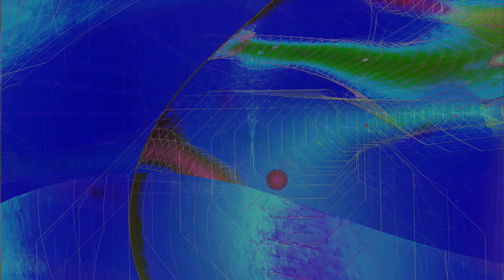Movie 24 08 11 19h16m23s